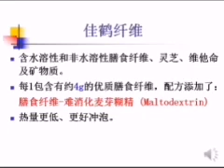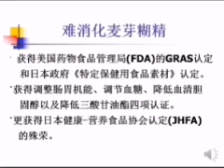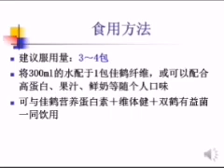产品_膳食纤维 Hi Fibre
Strongly recommend that you start taking Taiwan Shuang Hor Lingzhi Ganoderma and other health care products, all proven very effective and safe for long term health wellness maintenance.
建议您开始使用台湾双鹤灵芝和其他保健产品, 它是可以长期使用, 有效又安全的保健食品。
Saya cadangkan Anda mulai ambil Lingzhi Ganoderma Shuang Hor dan juga rangkaian produk kesihatan yg lain , terbukti sangat berkesan dan  selamat diambil jangkawaktu panjang demi menjaga kesihatan badan.

想要了解双鹤灵芝产品, 请联络以上号码, 谢谢。
Hubungi nomor diatas utk maklumat lanjut, terima kasih.